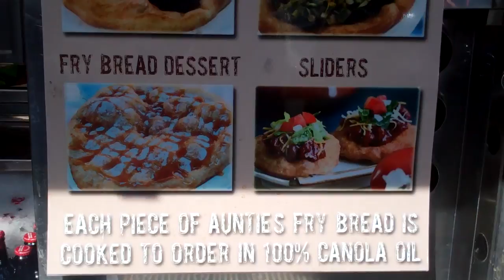Food Truck Friday - Auntie's Fry Bread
This week we got some Auntie's Fry Bread